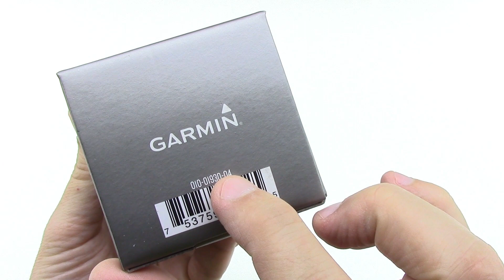Garmin Forerunner 30 Unboxing HD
This is a preview of what's in the box of Garmin Forerunner 30.

Simple-to-use GPS Running Watch with Wrist-based Heart Rate. Product code 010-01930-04.